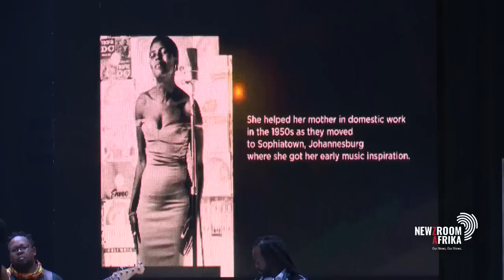Mbeki calls on African leaders for a plan on how to deal with double standards from the West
Former president Thabo Mbeki called on leaders of the African continent to reflect on how they plan to deal with the double standards of the West when it comes to geopolitical wars that don’t necessarily affect them. Mbeki is in Guinea with his foundation, where the annual lecture named after him was held for the first time outside South Africa.

Newzroom Afrika's senior politics reporter Ziyanda Ngcobo is in Conakry and filed this report.